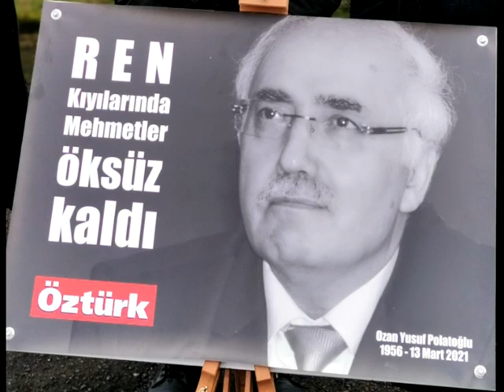Ozan Yusuf Polatoğlu'nu sevenleri ve dostları memlekete uğurladı